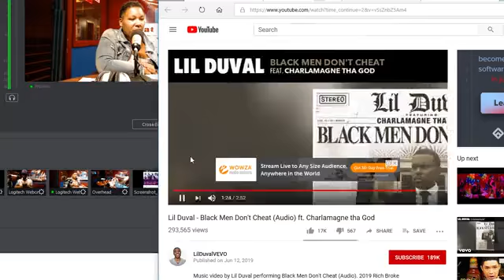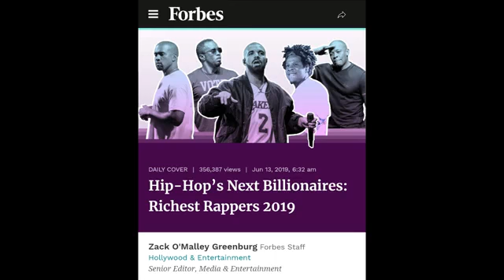Interview with New Jersey Rapper/Perfomer Supreme Justice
Jersey rapper Supreme Justice talks about his single "Money Talk," his thoughts on the current state of hip-hop, entertainment news and etc. (Contains explicit language and adult content)